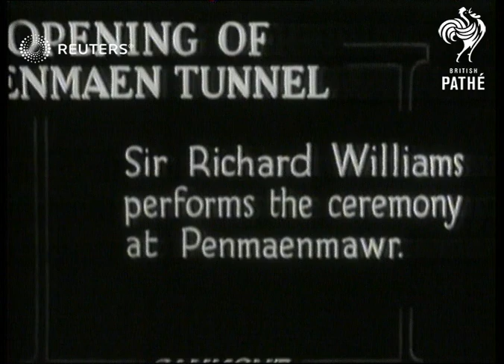TRANSPORT: Pennaenmawr Tunnel opened (1932)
Sir Richard Williams opens Pennaenmawr Tunnel in North Wales

Full Description:

SLATE INFORMATION Opening of Penmaen Tunnel

WALES: Conwy: Pennaenmawr:
EXT
Sir Richard Williams performs opening ceremony of Pennaenmawr tunnel, traffic and crrowds walk through road tunnel
Background: Sir Richard Williams opens Pennaenmawr Tunnel in North Wales